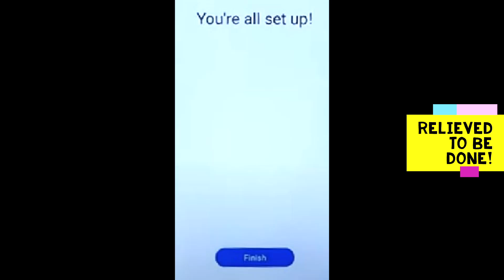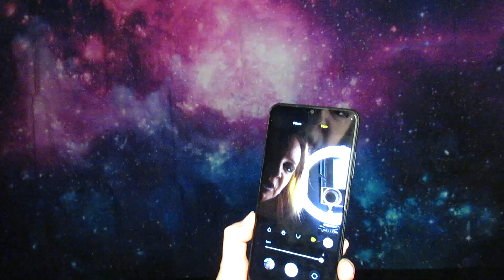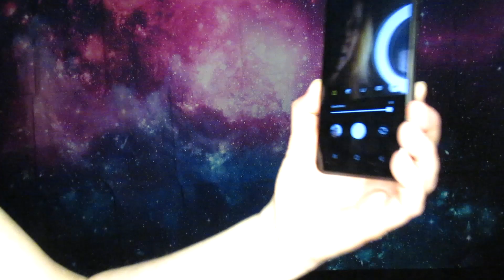Buying a cellphone for the FIRST TIME in 2024! (REALLY CHEAP!) Samsung Galaxy A03S!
I resisted having a cellphone for decades. Even when everyone around me had one. Even when someone tried to give me one. Finally I decided I should have one for emergencies. A friend at work gave me one for free. A Nokia slide. Then someone gave me an i-phone 4 (which was much too fancy & stressed me out!) It lasted until 2020 & died. Then I was home anyway & didn't need a cellphone. Well now in 2024, I had my car back & have to drive again so I wanted a phone for emergencies. I bought the cheapest phone I could find (Samsung Galaxy A03S) & got it almost free with my Optimum Points. But I was so stressed out (I have anxiety, PTSD & adjustment disorder) I didn't take it out of the box for a month! I watched YouTube videos about it & read the manual online to prepare myself. Finally I got it set up with a cheap ($15 a month prepaid) plan. I'm relieved to be done. I thought I'd share my experience in case there are a few holdouts like me who have avoided getting a cellphone & who just want a basic one. I was extremely nervous about it but it wound up being OK and I'm happy with my phone.
Take care. Stay safe. Happy Caturday by the way! (Cats do make an appearance in the video!)